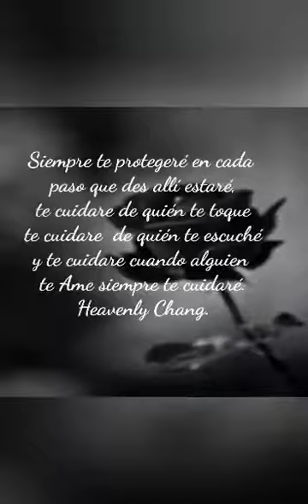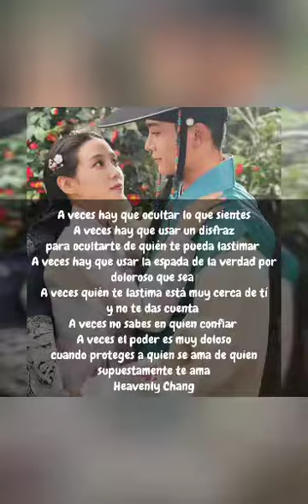Susurros del Corazón No.116